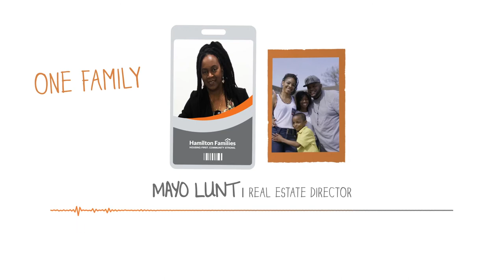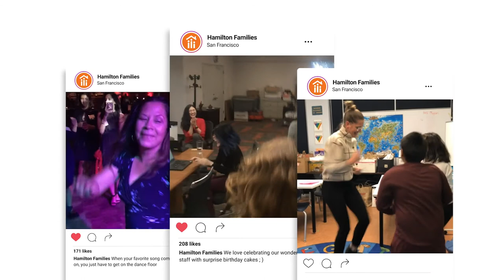We Want You to Join Our Team! Join Hamilton Families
Hamilton Families has one mission: to end family homelessness in the San Francisco Bay Area. We want you to join our team! One thing we have in common at Hamilton Families is the deep desire to make a real impact on real families.

We believe in the "Yes/And" mindset, where no thought is invalid and every idea is the foundation for a new possibility. Yes, our work is important and we're serious about it. So, we emphasize team and community as an organization.

to apply, we'd love to meet you and, hopefully, welcome you into our family of diligent staff, compassionate individuals, and agents of change.